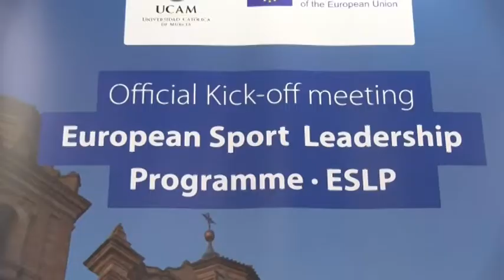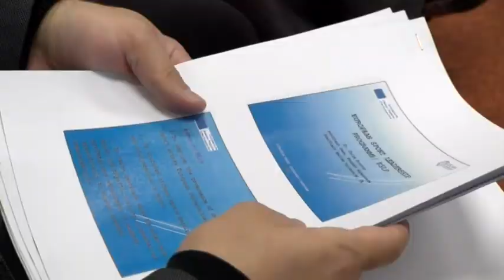23/01/2018 La UCAM lidera un proyecto que busca mejorar la empleabilidad de los deportistas